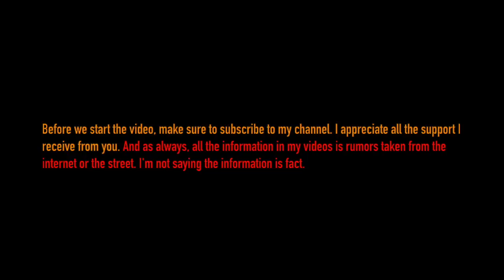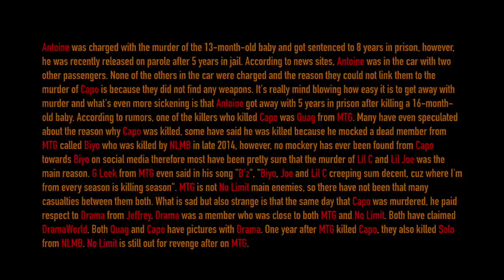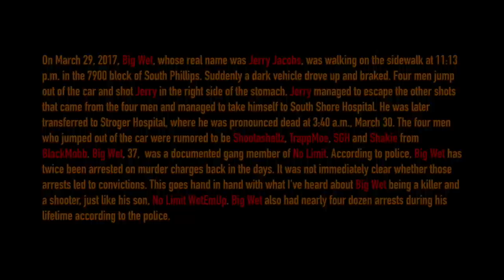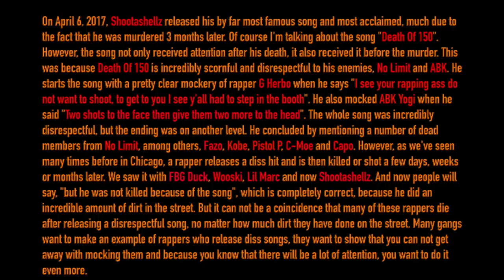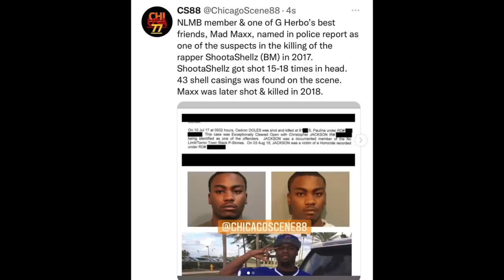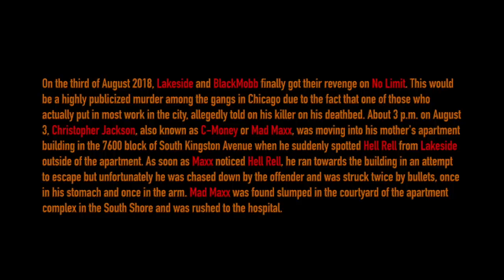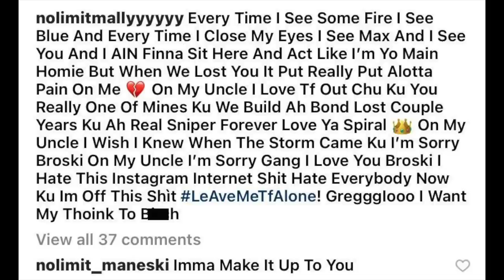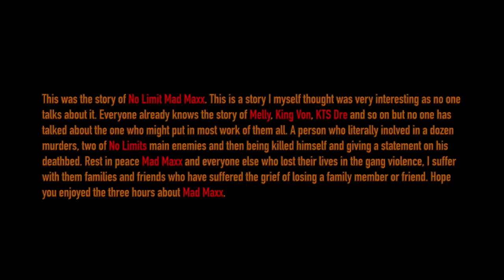The Story of No Limit Mad Maxx | FINAL PART | ShootaShellz